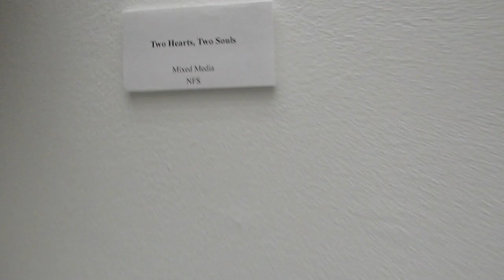Two Hearts, Two Souls - Amanda Langley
Senior Exhibition of Amanda Langley on the second floor of Huie Library that ran from February 2-9, 2014.